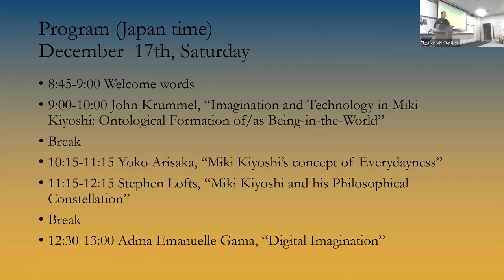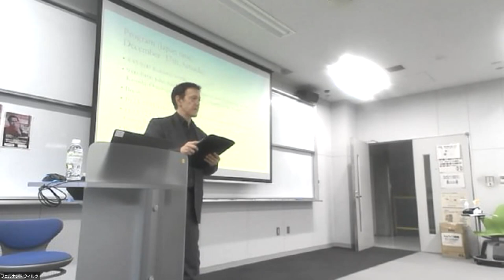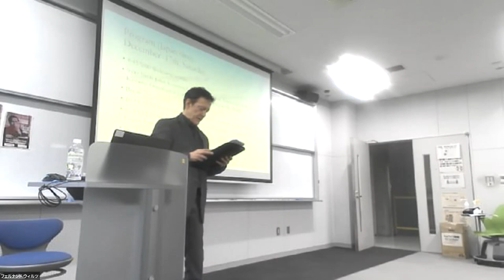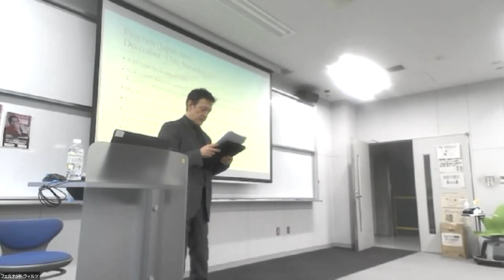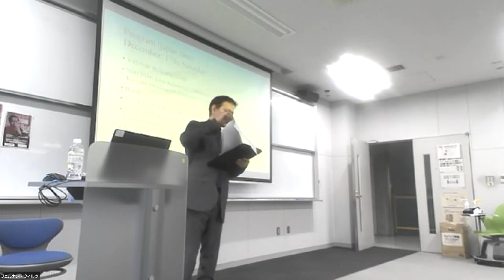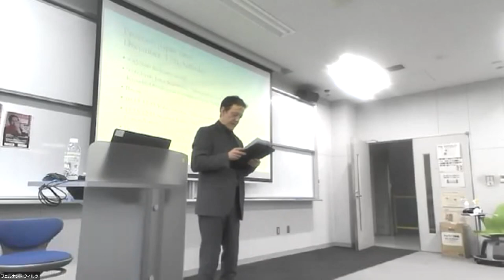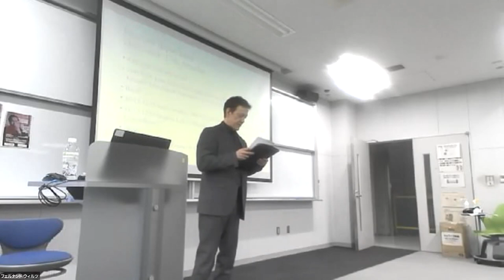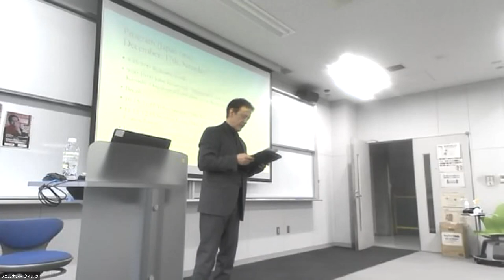The Contemporary Significance of the Philosophy of Miki Kiyoshi: John Krummel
With the financial support of Toshiba Foundation.